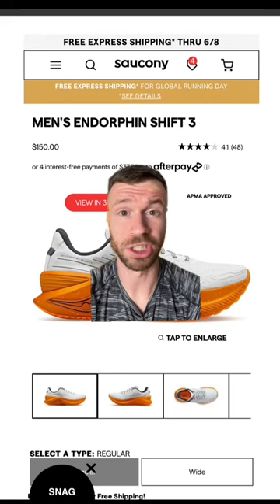Describing Saucony Running Shoes But Only Using ONE WORD